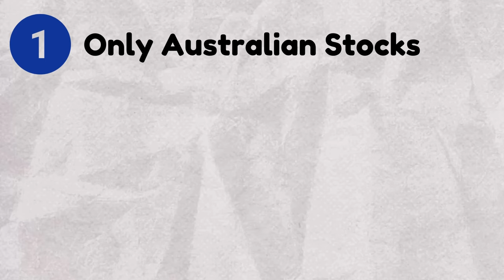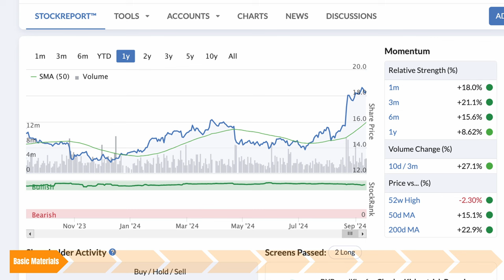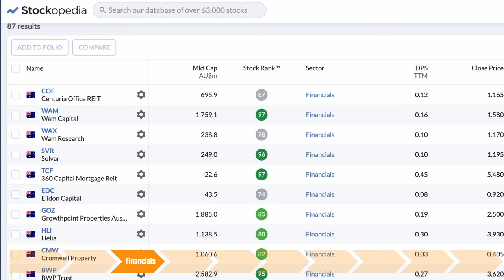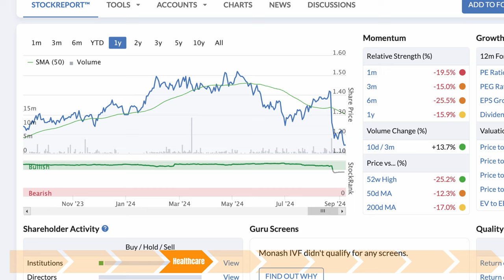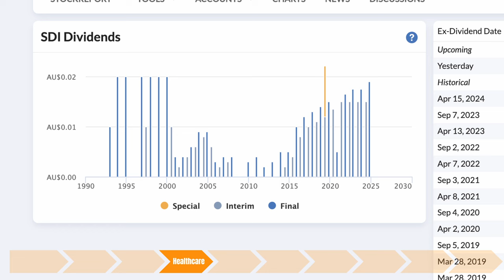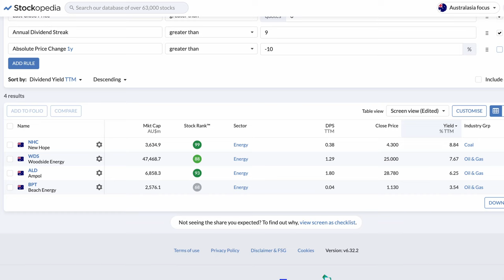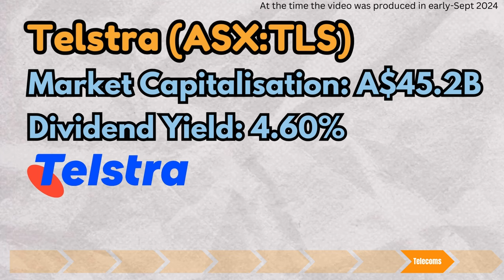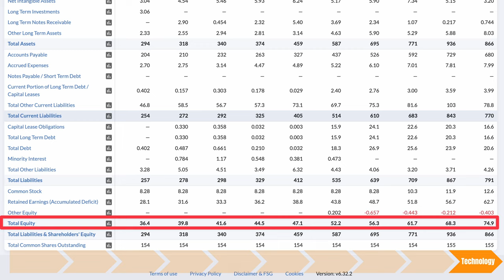Top Australian Dividend Stocks By Sector | Stockopedia Analysis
In this video I share the highest-paying Australian dividend stocks in the ten investment sectors, such as financials, materials and healthcare. I used Stockopedia's leading stock screening tool to find these Australian dividend stocks. Dividend stocks are valued by investors as they supply an income which can often match or even rival term deposits. Dividends are also a sign of a company that is profitable, has low capital expenditure needs, and is generally friendly to shareholders, which isn't always the case.

Australia has over 1800 stocks in total. I isolated the highest-paying dividend stocks that met the below screening criteria in their sector.

Filters used on Stockopedia's screening tool:
- Country: Australia
- Market Capitalisation: Over AU$10M
- Dividend Per Share: Over $0

Stockopedia is a great tool for screening stocks and doing your equity research. They have many useful tools on their site which help you make the most informed investment decisions. Their database covers over 63,000 stocks, from the US, UK, Europe, Australasia, India, and Canada.